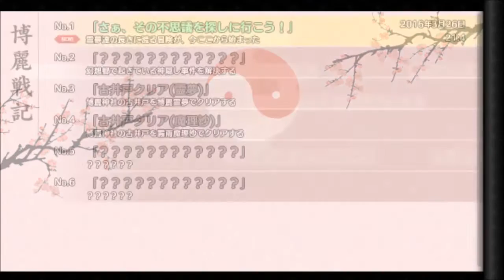【新作東方RPG】十六夜さんが「不思議の幻想郷 アナザーフェイス」をプレイ その2(True End・平原)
製作者
AQUA STYLE様

発行日 2014/11/29 博麗神社秋季例大祭